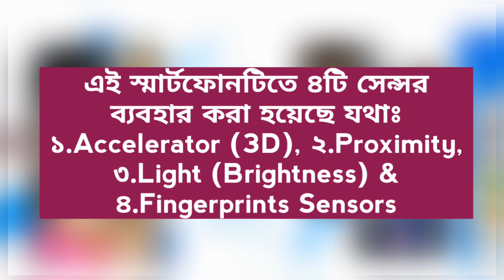Walton Primo R6 Max | Bangla Review & Details | Price in Bangladesh 10,999 Tk Primo R6 Max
Walton Primo R6 Max Bangla Review & Full Details Price in Bangladesh Only 10,999 Tk New R Series Smartphone Release Primo R6 Max 3GB RAM & 32GB ROM

ওয়ালটনের নতুন এই ডুয়াল ক্যামেরার স্মার্টফোনটিতে রয়েছে ৩জিবি ডিডিআর৪ র্যাম ও ৩২জিবি রোম, আলাদা মেমোরি কার্ড সর্বোচ্চ ১২৮জিবি পর্যন্ত মেমোরি কার্ড ব্যবহার করতে পারবেন।

Walton Primo R6 Max Searching Keywords:
Walton R6 Max
Walton Primo R6 Max
Primo R6 Max
Walton Primo R6
Walton R6 Max Review
Walton R6
R6 Max Walton
NETBHAi